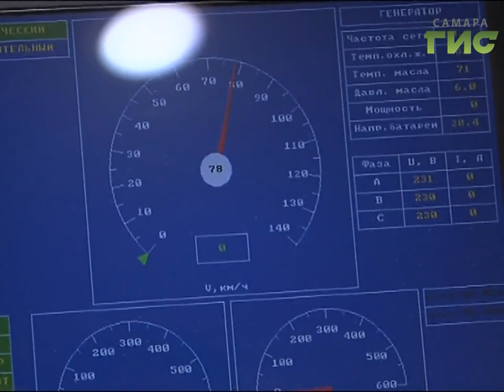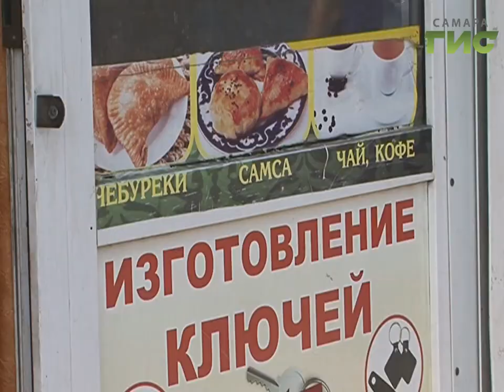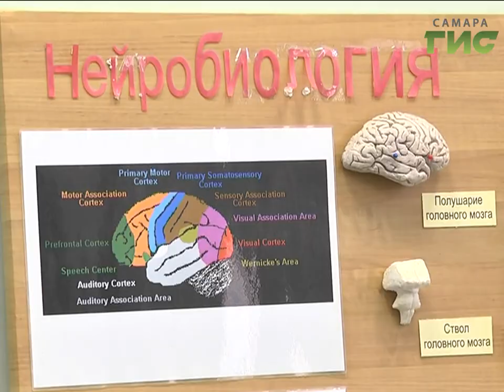"События" (Неделя в Самаре) от 22.07.2017